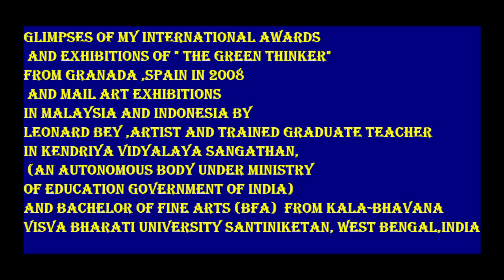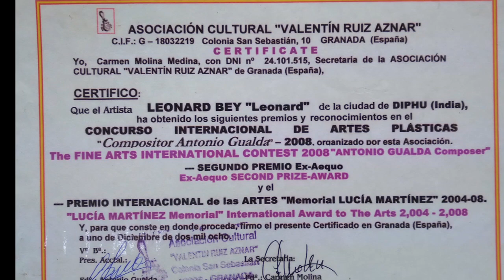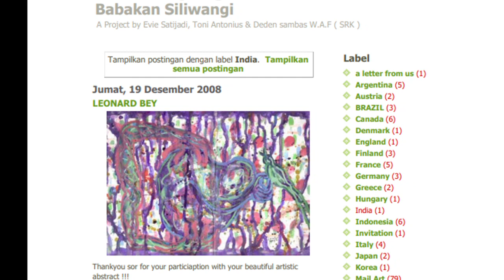Glimpses of my International Award Exhibitions of Painting The Green Thinker from Granada Spain 2008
Glimpses of my International Awards and Exhibitions of Painting "The Green Thinker " from Granada Spain in 2008 and mail Art Exhibitions in Malaysia and Indonesia by Leonard Bey, Artist and Trained Graduate Teacher in Kendriya Vidyalaya Sangathan ( An Autonomous Body Under Ministry of Education Government of India) and Bachelor of Fine Arts(BFA) from Kala-Bhavana,Visva-Bharati University,Santiniketan,West-Bengal,India
Leonard Leonard-Artforart'ssake#FineArts#Karbi#KarbiAnglong#Diphu#KarbiYouthFestival#Assam#India#Painting#Sculptures#Teacher#Santiniketan#TheGreenThinker#Granada